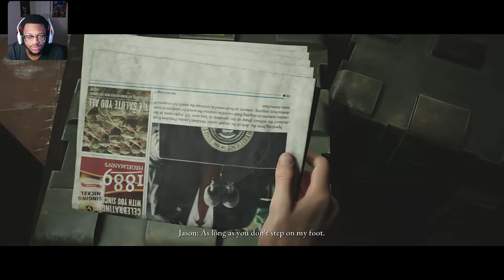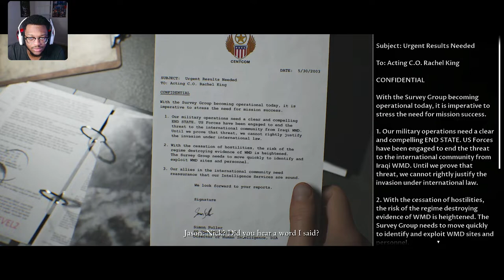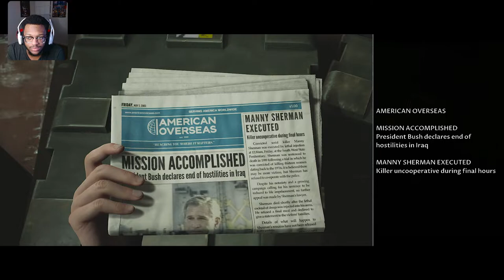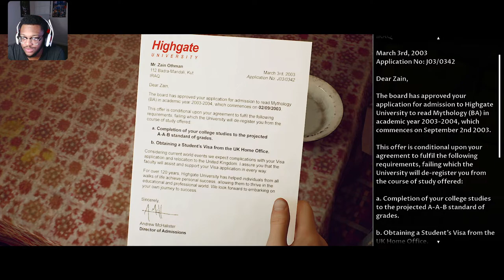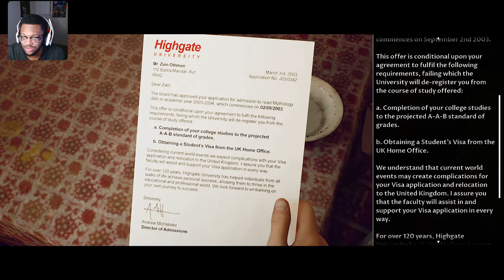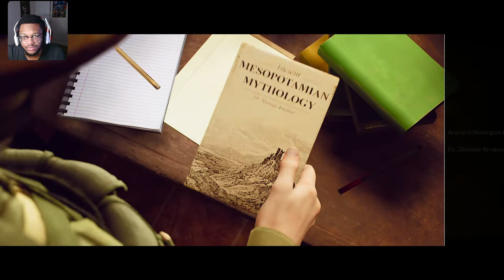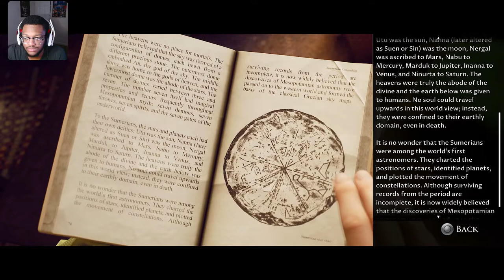HOUSE OF ASHES - PART 1 (INTRO)